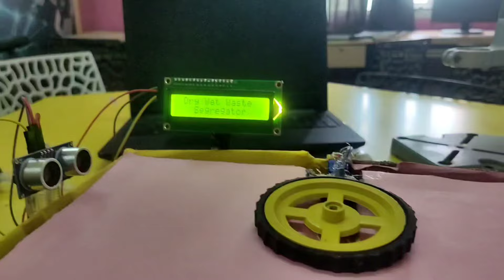how to make smart dustbin,Smart Dustbin ,ARDUINO PROJECT,science project,inspire award project,model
how to make smart dustbin | Smart Dustbin Arduino project

Building a Smart Dustbin with Arduino: Keep Your Space Clean with Technology

In this project, we'll guide you through creating a smart dustbin using Arduino technology. With step-by-step instructions, you'll learn how to upgrade your regular bin into an intelligent solution that automatically opens when it senses motion. Keep your space tidy effortlessly!

Creating a smart dustbin using Arduino can be a fun and practical project. Here's a step-by-step guide along with a diagram, code GitHub links, and purchase links for components:

Esp32 projects
Drone battery
arduino calculator using 4x4 keypad code
arduino calculator using i2c lcd
Dc motor project
Electronic project
Microcontroller project
how to make password door lock keypad 4x4 using arduino uno
password based door lock system using arduino and keypad
how to make keypad door lock using arduino
Science project
Science exhibition model
Ultra Sonic sensor
Arduino project
Science project
Science project working model
Science experiment
Science fiction
Inspire award ideas 2024-25
Inspire award science project 2023
Trending videos
arduino calculator using 4x4 keypad i2c
Yt short
YouTube video
Viral videos
Arduino project
Arduino based project
Arduino programming
State level science project p
DIY Arduino Calculator
DIY Projects
Arduino Calculator using 4×4 Keypad and LCD
Tinkercad
arduino calculator
Arduino keypad Projects
Build Your Own Calculator with LCD display and Arduino
How to make arduino calculator
How to make a calculator using arduino uno
Arduino Calculator Project With Keypad and LCD Module
Arduino Keypad with LCD Module | Interfacing 4x4 Keypad with LCD display
DIY Arduino Calculator with Keypad & LCD DisplaY
How to make Calculator using Arduino and 4X4 Keypad
How to use 4x4 Keypad with Arduino | Keypad Basics Tutorial code Explained | Arduino Tutorial
Arduino Calculator using 4×4 Keypad and LCD | Full Setup + Code | Tinkercad
Arduino Calculator using Keypad and LCD - Tinkercad Calculator using 4x4 Keypad and LCD
Ultrasonic sensor with Arduino
Arduino with ultrasonic sensor
Arduino project
Science project
Inspire award project 2024
Award winning Arduino projects
Arduino based projects
arduino calculator
Experiments with Arduino
State level science project
Project for inspire award project
Simple Arduino project
New ideas for science project
Innovative projects
Project for science exhibition
Science experiment working model
Science working model
Innovative ideas for projects
Best science projects
Arduino uno projects
Science fair projects new ideas
Arduino projects for beginners
Arduino project ideas
smart dustbin without Arduino
Dustbin using ultra Sonic sensor
new technology
new technology project
smart project
AI technology project
smart dustbin with Arduino and sensor
electronics project
school project
science fair project
students explained smart dustbin
Smart dustbin using Arduino
smart dustbin science project
smart dustbin
smartlab experiments
smart dustbin for wet & dry waste
smart dustbin using gsm module
inspired awarded project
smart dustbin using ir sensor
smart dustbin with ir sensor
YouTube best search
trending video
yt video